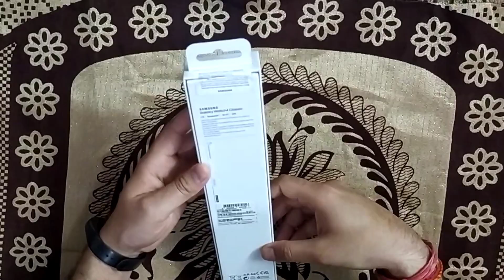Samsung Galaxy Watch 4 Classic Unboxing Review and First Look Matte Black with Cool Dailer Look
Video Editing tool

GD TECH Hindi Tech, Vlogs, Fun and Masti videos